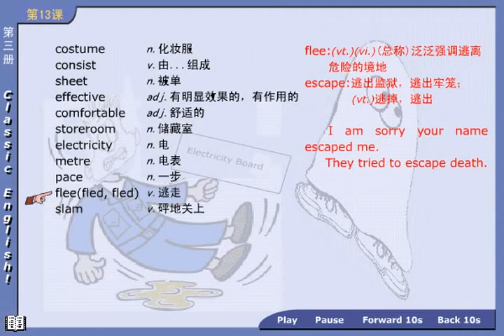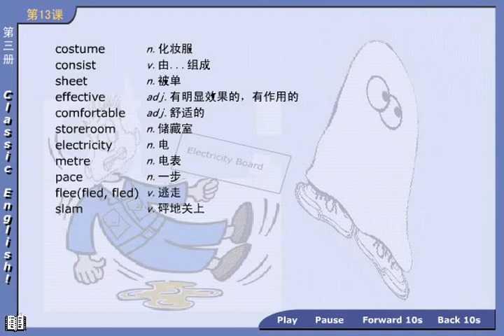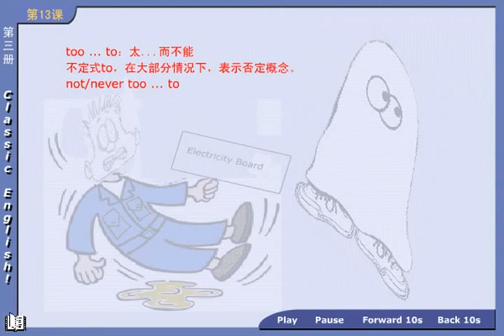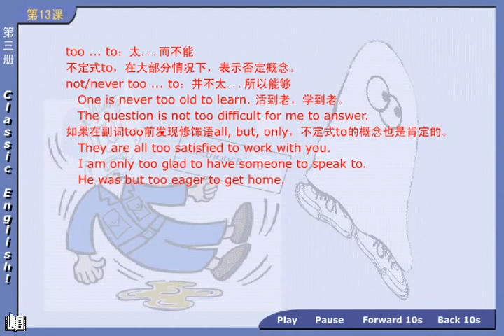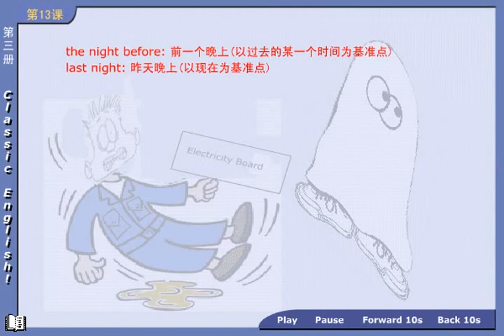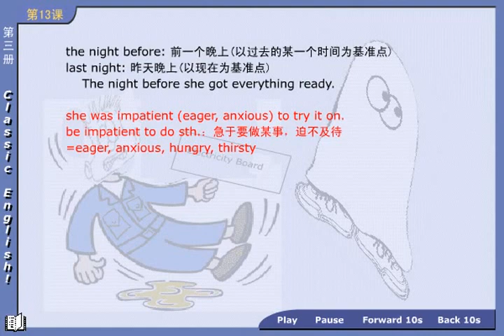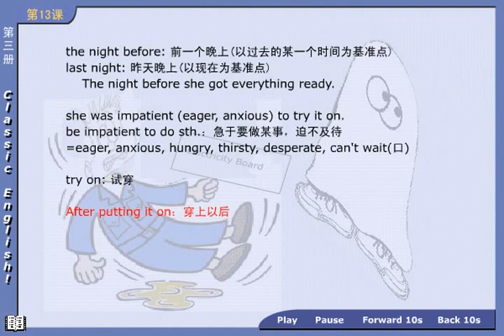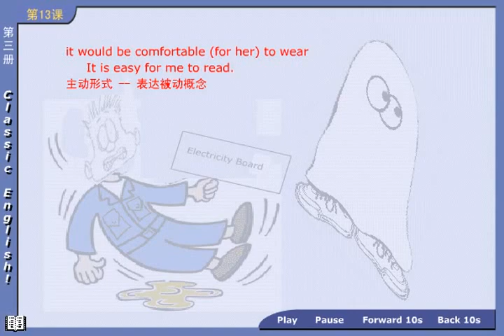NCE03 13 03 新概念英语第三册 第1节第4讲 - Lesson 1 Excuse me! - 新东方老师主讲